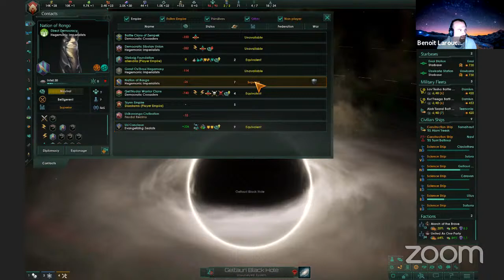SkyNews: Games in Space - Stellaris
Find out more about this series and register to join on Zoom here!